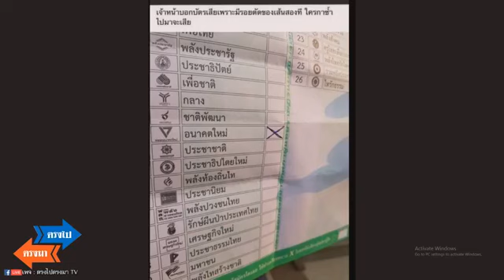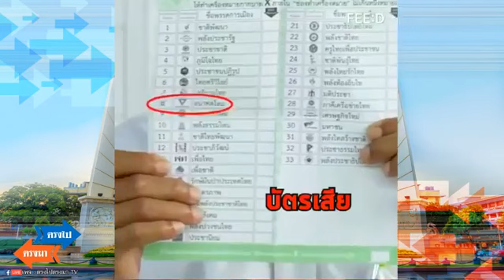ตรงไปตรงมา : ประเด็น ความล้มเหลวของ กกต. กับ การจัดขั้วรัฐบาล (26-3-62)